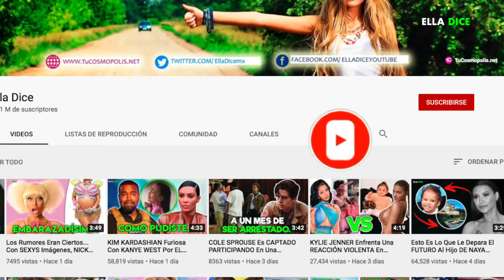NOVIA De ZACK EFRON Es Cruelmente Criticada En La RED FANS La Llaman FEA Y Menosprecian Su PROFESIÓN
NOVIA De ZACK EFRON Es Cruelmente Criticada En La RED, FANS La Llaman FEA Y Critican Su PROFESIÓN